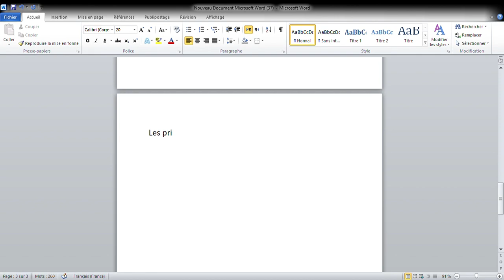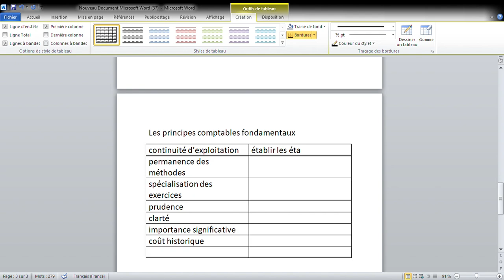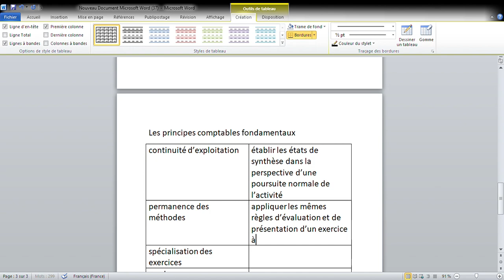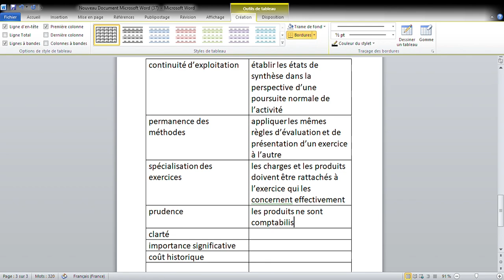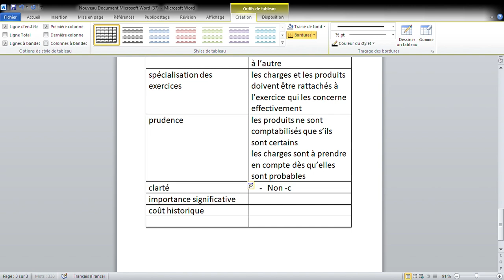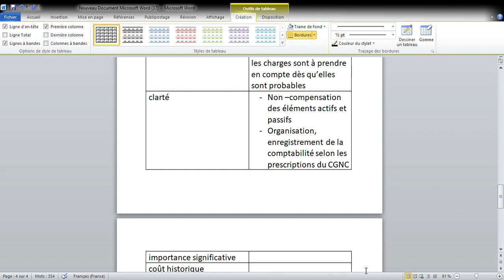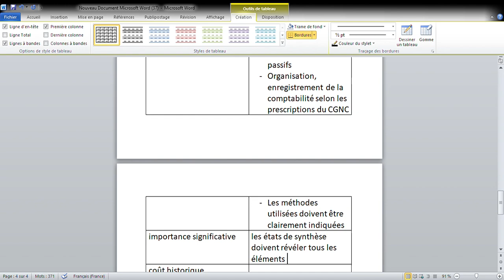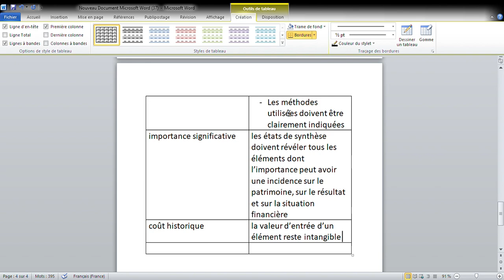Comptabilité générale 1 : Les principes comptables fondamentaux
Comptabilité générale 1
 Les principes comptables fondamentaux
continuité d’exploitation
permanence des méthodes
spécialisation des exercices
prudence
clarté
importance significative
coût historique